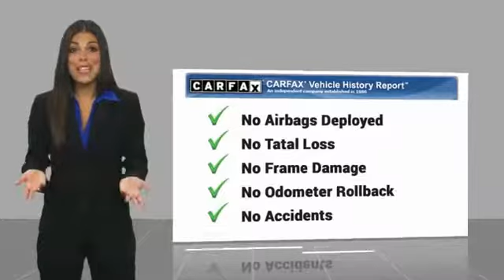2017 Nissan Titan Metairie LA PRH534448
2017 Nissan Titan SL

Thank you for your interest in one of Hyundai of Metairie's online offerings. Please continue for more information regarding this 2017 Nissan Titan SL with 42,153mi. Your buying risks are reduced thanks to a CARFAX BuyBack Guarantee. Put performance, safety, beauty, sophistication and all the right amenities into a car, and here it is! Now you can own luxury without the luxury price tag! This is about the time when you're saying it is too good to be true, and let us be the one's to tell you, it is absolutely true. You could keep looking, but why? You've found the perfect vehicle right here.